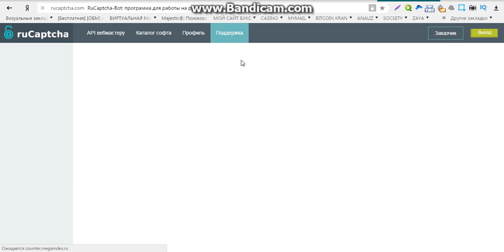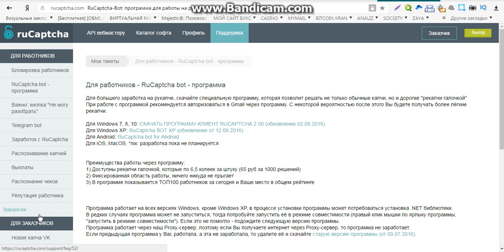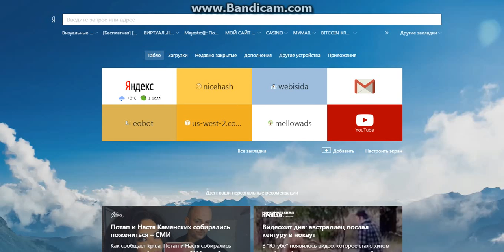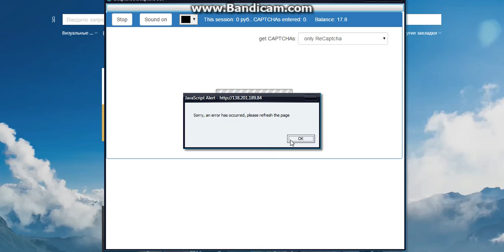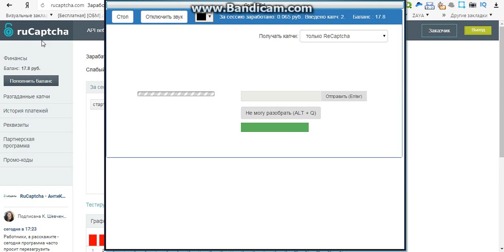заработок в интернете для чайников без вложений